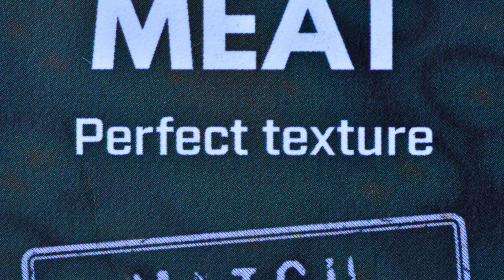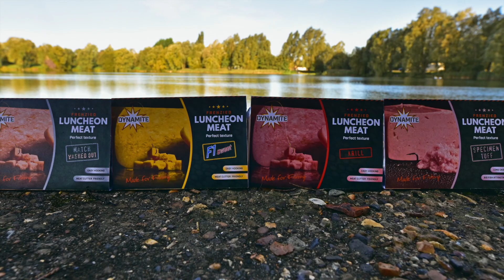Match and Specimen Fishing: Frenzied Meat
NEW for 2020, Dynamite Frenzied Meat in four unique flavours suitable for match, coarse and specimen anglers.